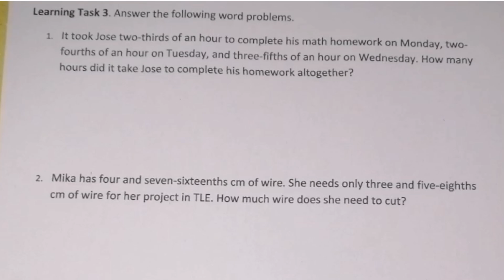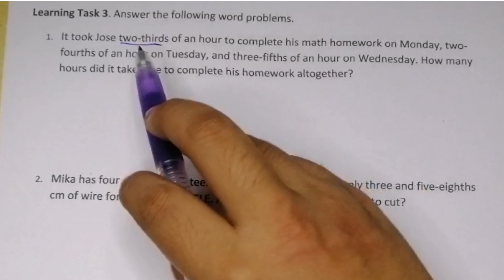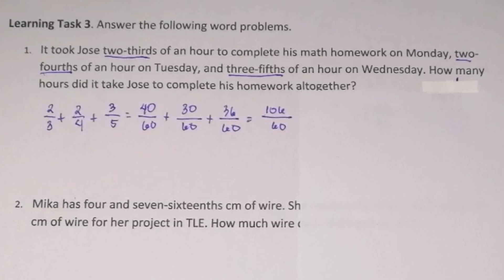G7-WORD PROBLEMS INVOLVING RATIONAL NUMBERS| Learning Task 3 Week 6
Learning Task 3. Answer the following word problems.
1. It took Jose two-thirds of an hour to complete his math homework on
Monday, three-fourths of an hour on Tuesday, and two-fifths of an hour on
Wednesday. How many hours did it take Jose to complete his homework altogether?
2. Mika has three and seven-sixteenth cm of wire. She needs only two and five-eighths cm of wire for her project in TLE. How much wire does she need to cut?
3. At Guevarra Clan Reunion, 4 ½ kg of spaghetti was left. If there are
6 families, how much each family can take home equally?

Published by: Department of Education Region IV-A CALABARZON
Regional Director: Wilfredo E. Cabral
Assitant Regional Director: Ruth L. Fuentes